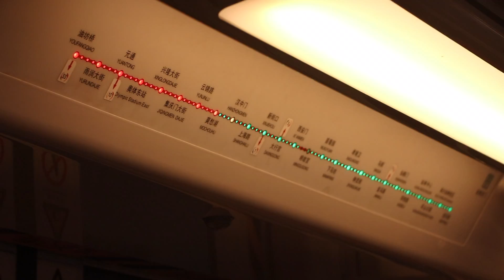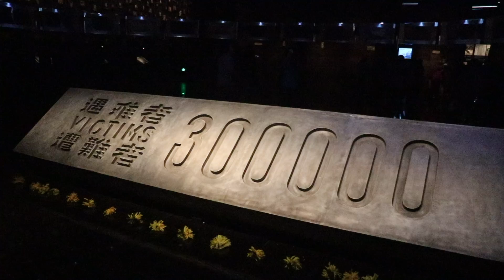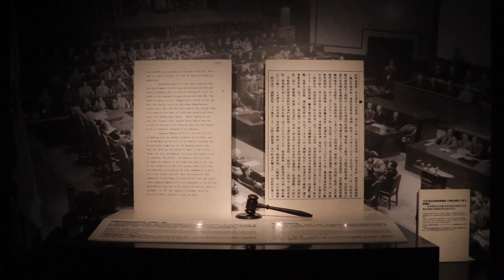HIGHLIGHT REEL | 24 Hours In Nanjing!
Spontaneous weekend trip to Nanjing!

Not quite a VLOG, so we decided to pack 24 hours into a quick highlight reel!

TIP: Stay around the Jiqingmen Street area. There are tons of restaurants, shops, and it's conveniently located along the subway line, and the Airport Express Bus Station.